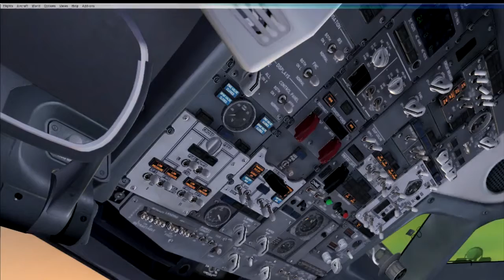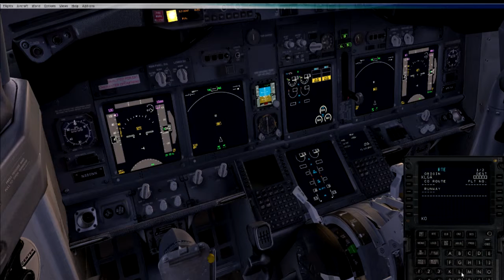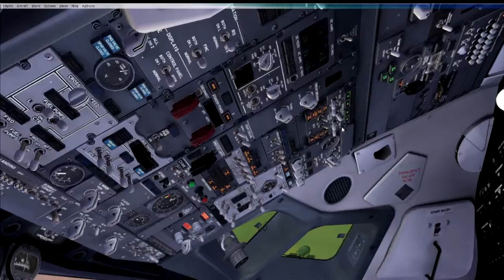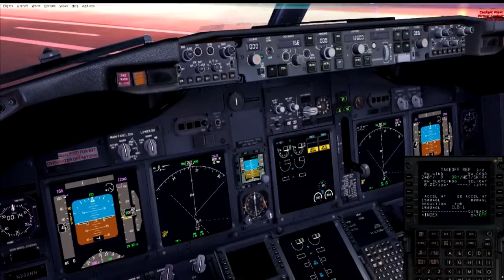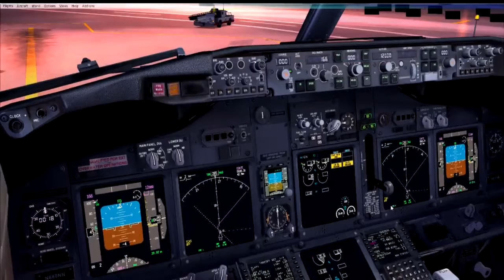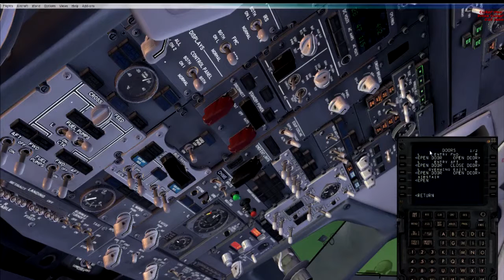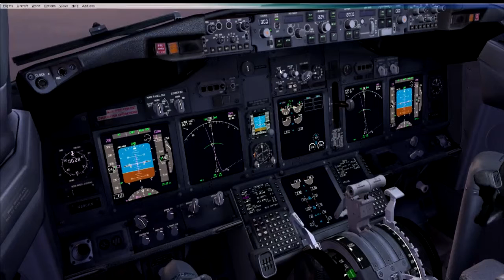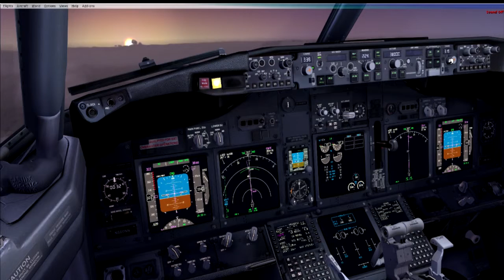Episode 3: Part 1 LGA KJFK Departure PMDG 737-800 FSX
In episode 3 we head over state side for a trip to sweet home Chicago!